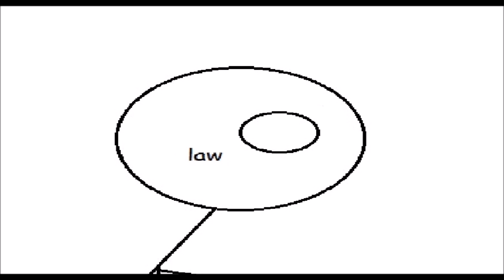Populist Project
A project I made for school in 2 hours describing the Populist Party.

edit: guess what this is the very first video I ever uploaded to this channel